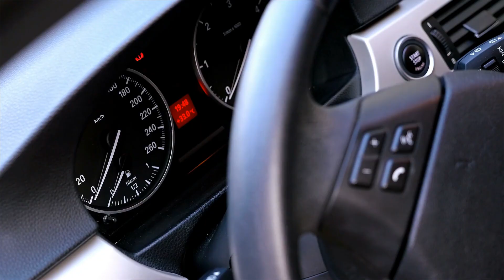Horrific 2-Vehicle Crash on Columbia Way Kills Motorist [Lancaster, CA]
Lancaster, CA (September 28, 2024) On Friday morning, a driver was killed after a tragic 2-vehicle crash on Columbia Way.

According to the Los Angeles County Sheriff’s Department (LACSD), the fatal collision happened at around 7:00 a.m. in the 1700 block of Columbia Way.

Reports say that the collision involved a car and a school bus in the Lancaster area on Friday morning. The driver of the car was pronounced dead at the scene. Authorities have not yet released the identity of the deceased.